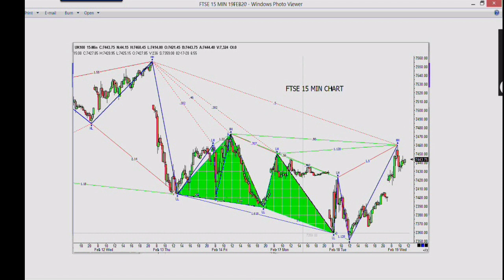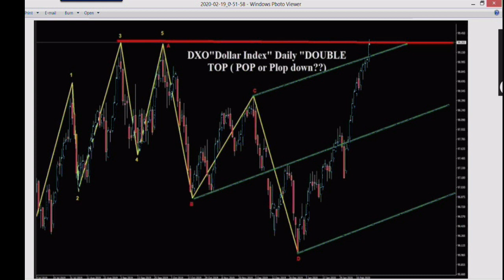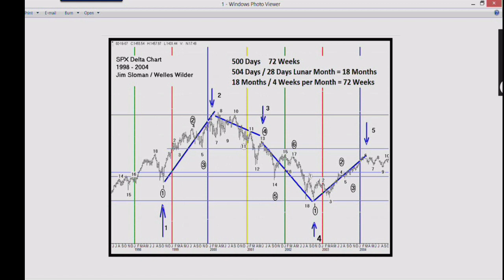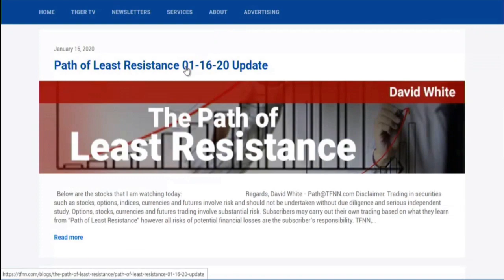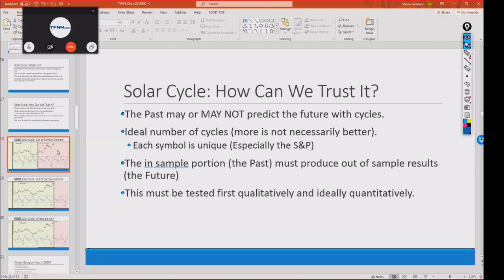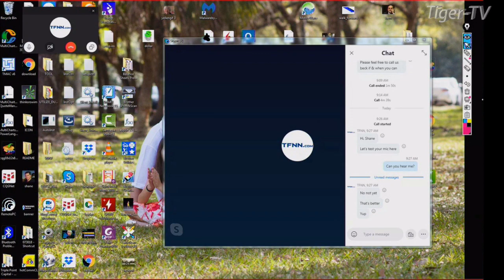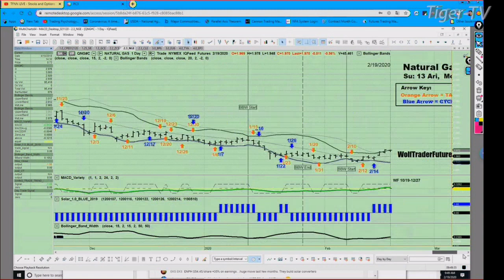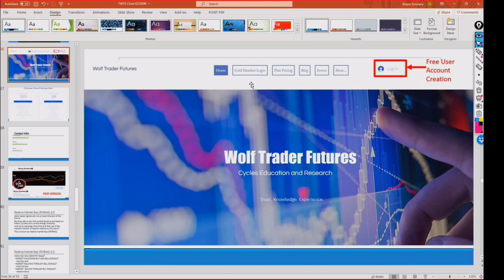February 19th, Trade What You See with Larry Pesavento on TFNN - 2020